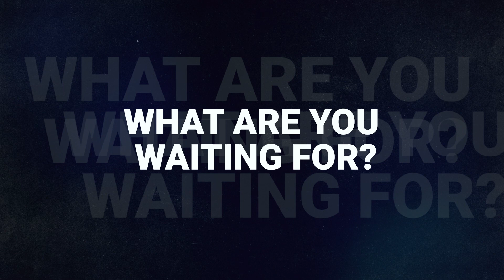CLFNS Guardianship Program 2023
🌲 Cold Lake First Nations Land Guardianship Program 🌲

We are excited to introduce our newest initiative: the Cold Lake First Nations Land Guardianship Program launching Fall 2023. Our mission:

🌍 Form a dedicated team for proactive lands management, focused on guiding tours to members who haven’t spent time on our traditional territory
🌲 Merge traditional knowledge with modern forestry techniques.
🚶‍♂️ Patrol, interpret, and protect our precious lands and cultural heritage.
🐾 Monitor and support wildlife from caribou to fish populations.
🛠️ Prioritize safety and zero tolerance for unnecessary risks, ensuring our members navigate our territories wisely.
🔥 This Fall: Exciting projects including the completion of Burnt Lake Cabin, 20 days of guiding in CLAWR, youth hunts, and more!

Land Guardian Qualities:

✅ Knowledgeable, respectful, and stewardly.
✅ Skilled in map reading, wildlife tracking, weather interpretation, and more.
✅ Committed to safety, trustworthiness, and hard work.

Our Guardianship includes specialized roles like:

📢 Communicator for effective planning.
🛠️ Field operator ensuring equipment safety.
🤝 Guardian helper assisting in multiple tasks.

We are diligently evaluating each application based on individual experience and availability. The Lands Department is committed to collaborating on flexible scheduling to best accommodate the needs of our guardians.